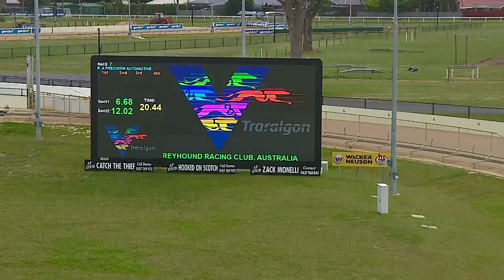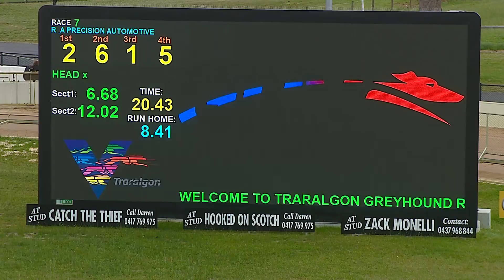TRA MON 05 DEC 22 R7